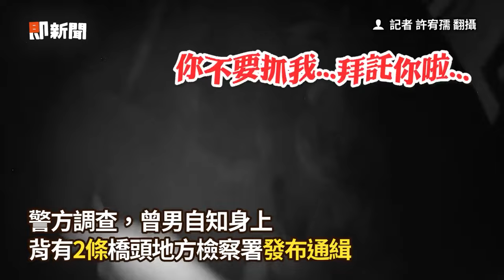高雄毒品通緝犯3年不報到 遭警攔查稱：等有緣人抓我｜社會｜逮捕歸案